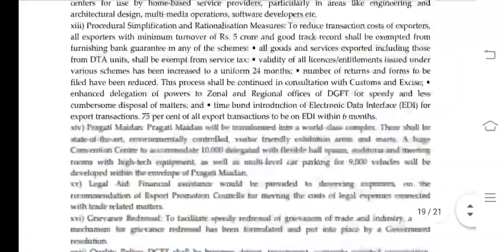MEC 005 Ignou Solved Assignment